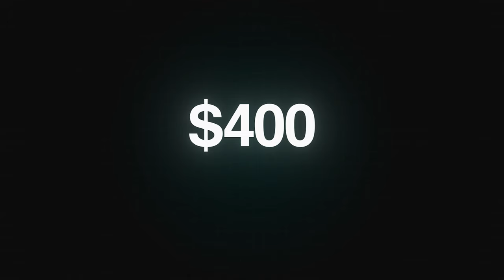Millionaire Explains: 5 Steps To Creating A $10,000/Month Offer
Chapters for Millionaire Explains The 5 Steps To Creating A $10,000/mo Offer.

00:00 - Intro
00:40 - High Ticket vs Low Ticket?
02:54 - Secret 1
06:06 - Secret 2
09:00 - Secret 3
10:53 - Secret 4
13:40 - Secret 5
15:21 - Wrap Up